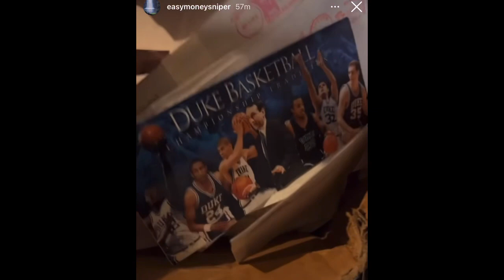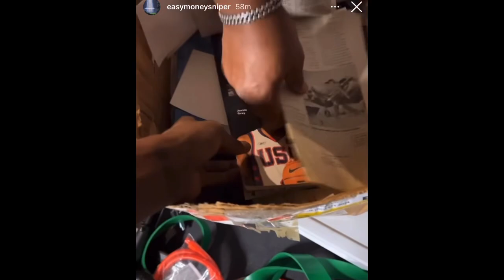Kevin Durant SNITCHES On COACH That Tried To ILLEGALLY RECRUIT Him To Their Team